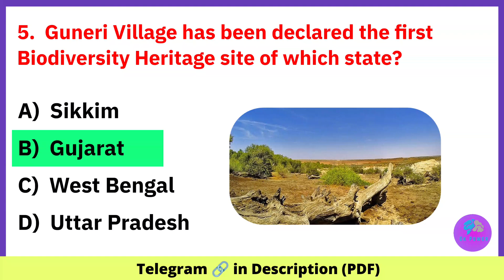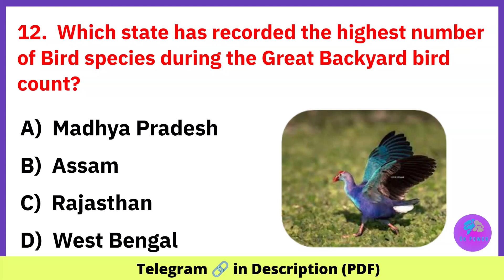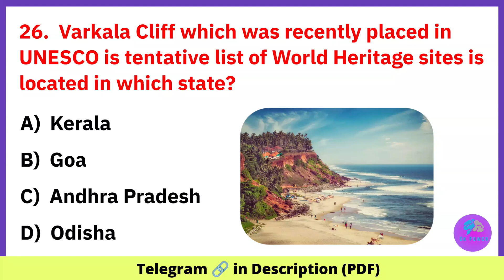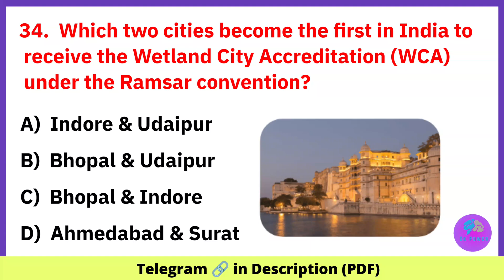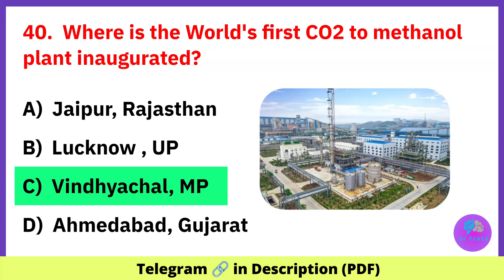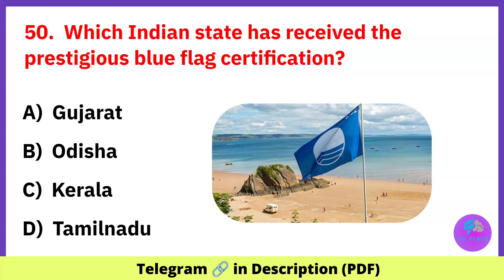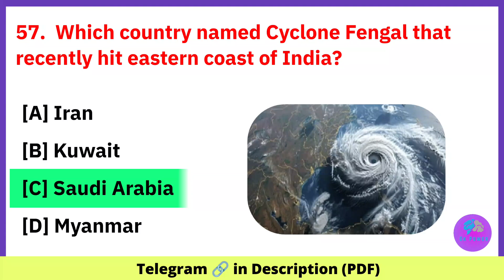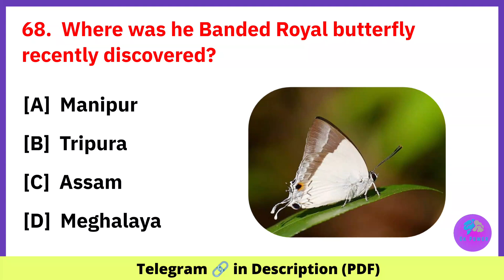Environment 2025 Current Affairs | Environment & Ecology 2025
“In this video, we cover the latest Environment and Ecology current affairs 2025 including climate change, biodiversity, and environmental policies in India. Useful for UPSC, SSC, and all competitive exams.”

Your Queries ✅

environment and ecology current affairs
environment current affairs
2025 environment current affairs
current affairs 2025
environment and ecology current affairs 2025
important environment current affairs 2025
environment 2025 current affairs
current affairs environment 2025
environment 2025 mcqs
current affairs 2025
environment
environment current affairs 2025
environment 2025
upsc prelims 2025
environment in news
environment ca 2025
prelims 2025
environment news upsc
environment news hindi
environment and ecology upsc 2025
environment 2025 current affairs upsc
environment current affairs 2025 for upsc
ecology and environment
environment & ecology 2025 current affairs